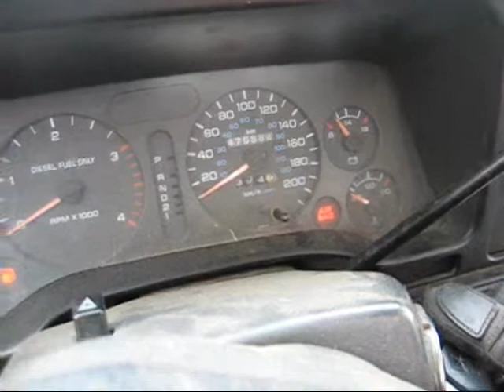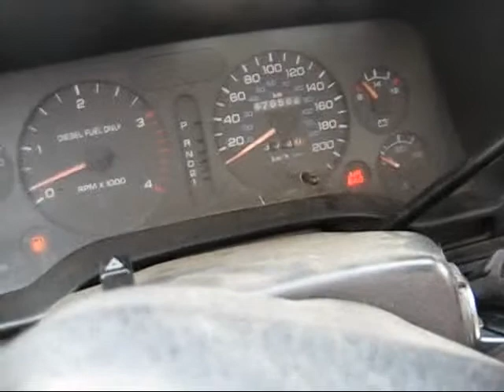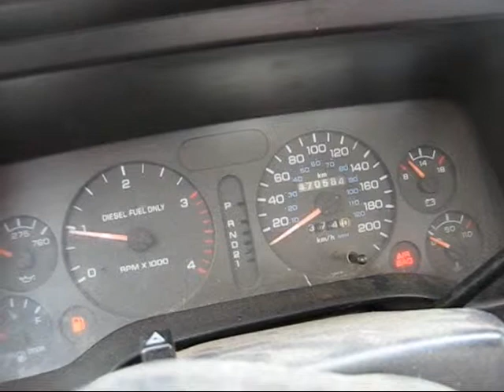Upper rad hose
Changing upper rad hose of my Ram Cummins. Cold crank too!!!